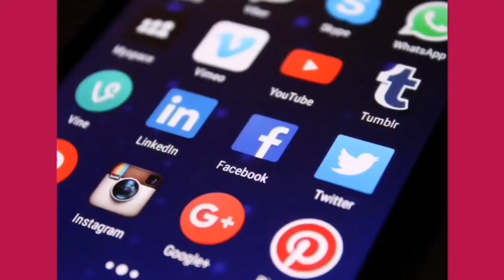Macaroni Soup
Samahan ninyo ako guys mag luluto tayo nag Macaroni Soup Tara na enjoy for watching my video😊💓